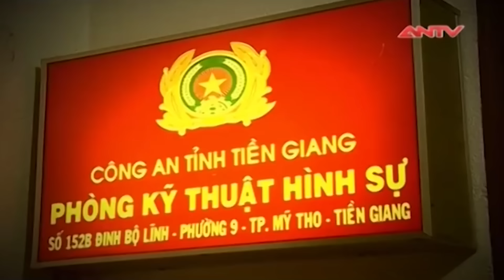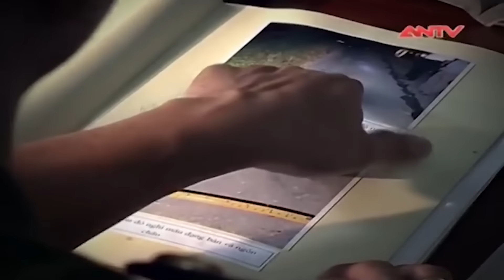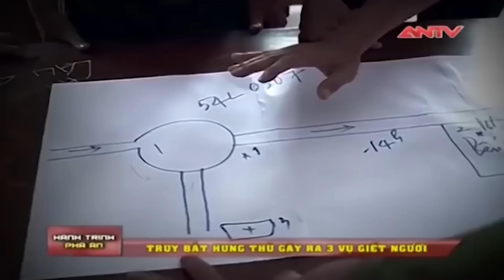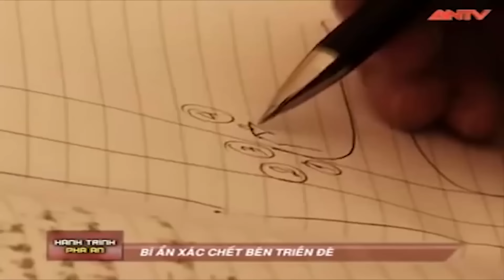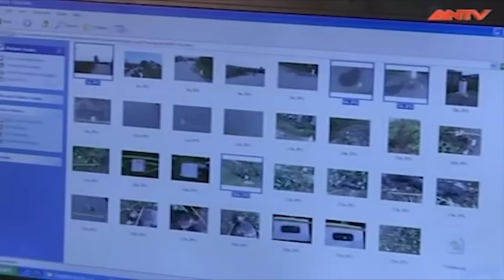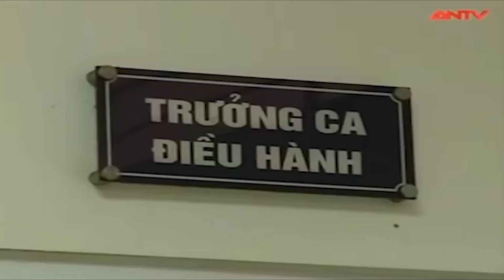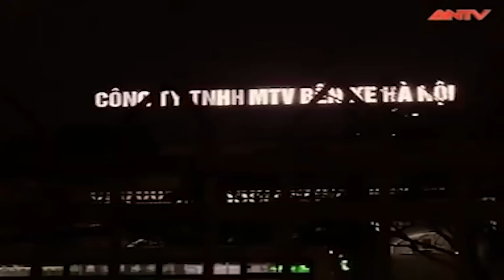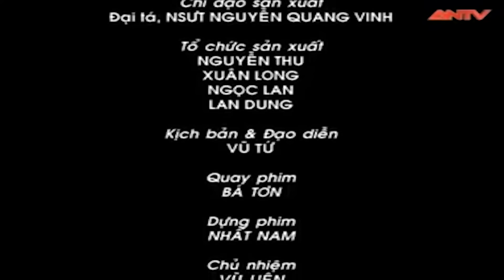RÙNG RỢN tội ác 2 tên sát thủ lấy mạng người không ghê tay, cướp tiền đem cho gái |Hành trình phá án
ANTV | Hành trình phá án | Cho rằng những đồng tiền lương đi làm hằng ngày là vô cùng ít ỏi, không đủ trang trải cho cuộc sống và muốn có tiền lo cho người tình của mình. Vậy nên, những gã thanh niên mới lớn đã không ngần ngại chọn cách sát hại người, cướp tiền để đem cho gái.

Thông tin vụ án:
Vụ 1: Vì cần tiền cho người tình đã có chồng ở cách xa hơn 400 cây số, chỉ trong thời gian 40 ngày, Nguyễn Hoài Nam (sinh năm 1994, ngụ ấp Long Thạnh, xã Long Bình Điền, huyện Chợ Gạo, tỉnh Tiền Giang) đã cướp đi sinh mạng của 3 người. Tuy nhiên, điều khiến nhiều người phẫn nộ là đối tượng không có dấu hiệu tâm thần, nhưng lại có thái độ lạnh lùng, vô cảm, không hề biết ăn năn hối lỗi về những tội ác đã làm, thâm chí hắn nhớ rất rõ chi tiết của từng vụ án, nhớ rõ mỗi nạn nhân bị hắn đâm bao nhiêu nhát và nhớ cả ngày hắn xuống tay giết người.

Vụ 2: Ngày 28/11/2013 Nguyễn Văn Đạt mang theo con dao nhọn đi xe buýt từ Vĩnh Quỳnh nơi hắn thuê trọ đến bến xe Giáp Bát và sà vào một hàng nước ngồi tìm cơ hội gây án. Đạt thuê ông Quảng chở về nhà bạn ở Thường Tín, Hà Nội với giá 150.000 đồng, đi qua khu vực Thường Tín, hắn bất ngờ rút con dao nhọn thủ sẵn trong người đâm từ phía sau liên tiếp vào vai, vào lưng khiến người xe ôm tử vong ngay lập tức. Sau đó hắn tàn nhẫn rút vòi xăng từ xe đổ vào vỏ chai lavie đã chuẩn bị sẵn rồi tưới lên người nạn nhân rồi châm lửa đốt. Làm việc tại cơ quan điều tra, bước đầu Đạt khai nhận toàn bộ hành vi phạm tội của mình. Cụ thể, Đạt tình cờ làm quen với một cô gái khá đẹp, là ca sĩ hạng ba, chuyên hát ở các tụ điểm quán bar. Sau thời gian trò chuyện, cả 2 nảy sinh tình cảm. Khi yêu, Đạt luôn tỏ ra mình là người hào phóng. Đến khi cạn tiền, Đạt liều lĩnh nghĩ tới việc thuê xe ôm chở rồi giết cướp lấy tiền.

Nguồn: Tổng hợp từ chương trình Hành trình phá án của ANTV